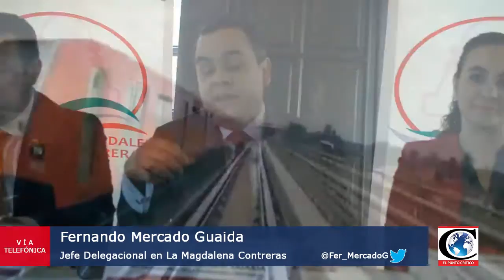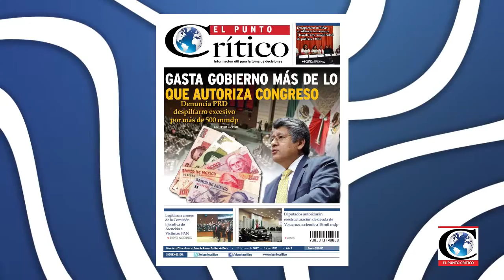"Comparecencia ante ALDF de delegado Magdalena Contreras".Entrevista con Fernando Mercado